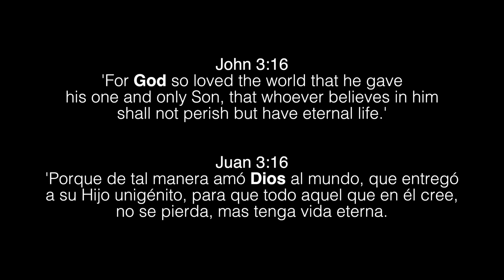Medley de NAVIDAD | Especial 2018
FELIZ NAVIDAD amig@s!
Este vídeo es muy especial porque ya somos mas de 5,000 personas! Ahora a por los 10,000! :D
Espero que tengan un hermoso tiempo con sus familias.
Ayudame compartiendo este vídeo. Bendiciones

Dios los bendiga! :D

Bienvenidos a este canal | Dario Diaz